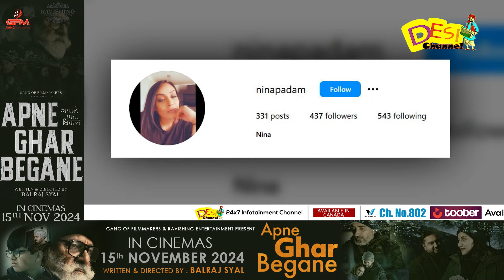DARLING JATT DI Released - Amrinder Gill | Dr Zeus, Gurlez Akhtar, Latest New Punjabi Song 2024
DARLING JATT DI  Song Released - Amrinder Gill | Dr Zeus, Gurlez Akhtar, Latest New Punjabi Song 2024 | Desi Channel

DAILY HUNT
Sling TV (Dish Network USA)
ROKU
Toober Tv available on
Shaw (Canada)
Roggers(Canada)
Videotron (Canada)